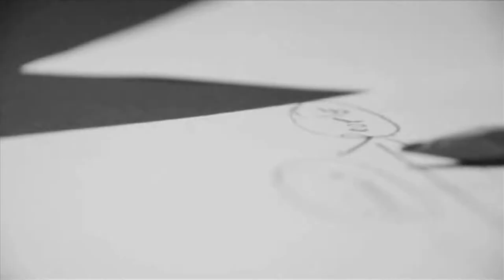Under Oath Productions Ltd. A commercial production company , in Colorado.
Under Oath Productions Ltd. is a commercial advertising production company covering all of Colorado.

Video sales in: Estes Park, Loveland, Fort Collins, Greeley, Boulder, Denver, Longmont, Gunbarrel, Broomfield, Arvada, Lakewood, Berkley, Evergreen, Centennial, Highlands Ranch, Cherry Creek.